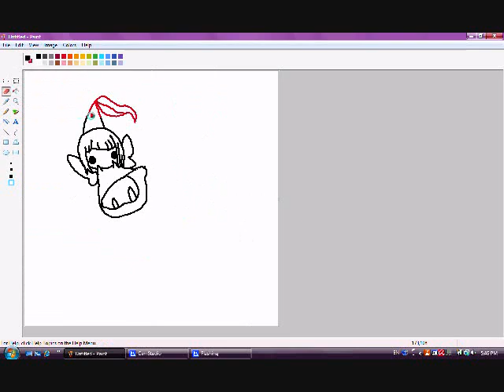Red Fairy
This beez my red fairy! Song not owned by me... yup.

Edit: Kay, so the audio isn't working for this video. Maybe I'll fix it... maybe... ^-^;